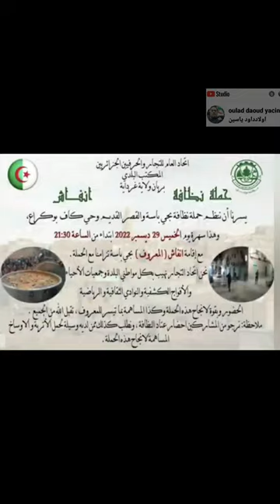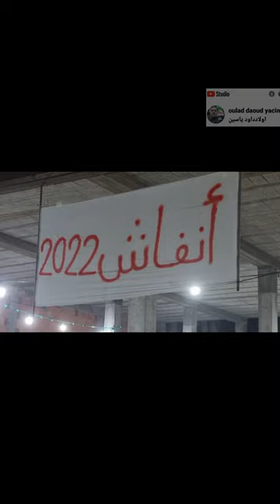المعروف (أنفاش) بحي باسة تزامنا مع حملة نظافة من تنظيم الإتحاد العام للتجار و الحرفيين بريان.